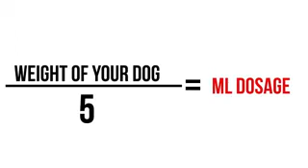Raising Keiko Ep7 Pet Meds